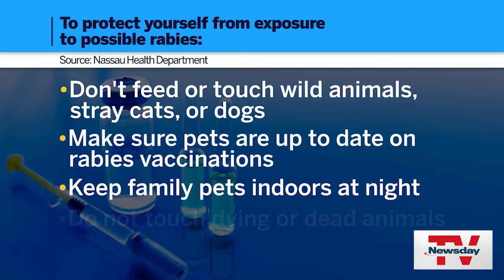Rare case of rabies found in feral cat on Long Island, health officials say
A rare case of rabies found in a feral cat in Nassau County one week ago triggered a warning to pet owners and concerns for rescuers who care for stray cat colonies.